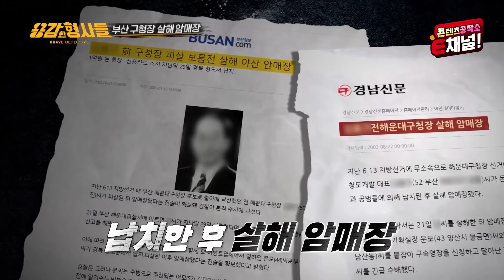🕵‍♂2회 선공개 | 부산 구청장 살인암매장 사건 | 피해자 카드를 쓴 간 큰 범인? [용감한형사들] 매주 (금) 밤 8시 50분 본방송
단순 실종으로 묻힐 뻔 했던 사건,
형사의 수사 집념으로 사건이 해결되었습니다.

🔥[용감한 형사들] 매주 (금) 밤 8시 50분 본방송🔥